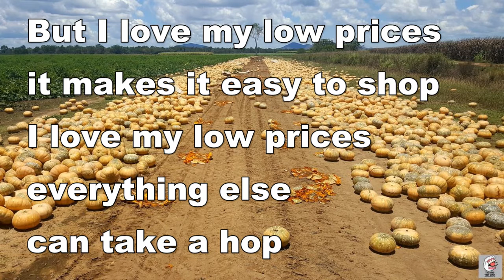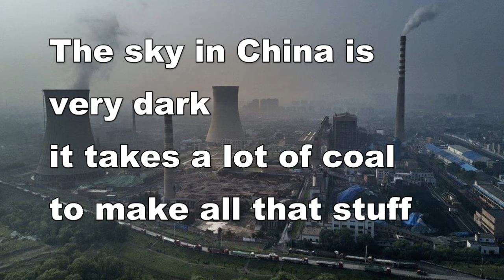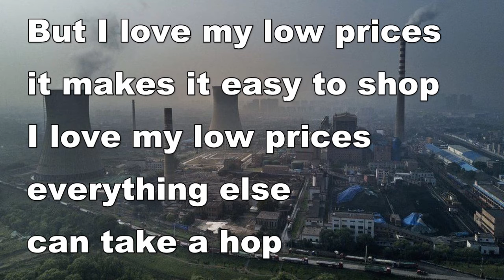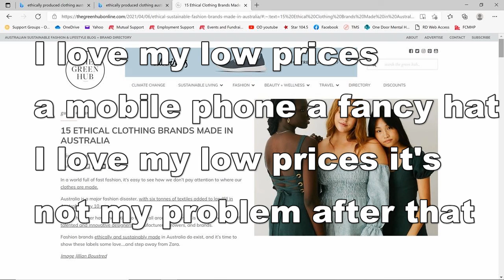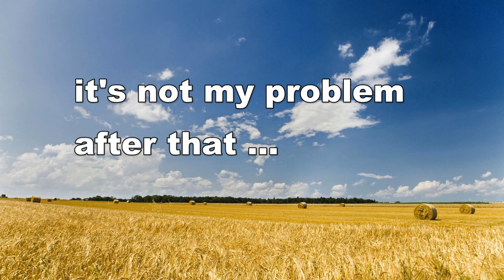Low Prices - by Hugh Worrall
With words. Recorded 2019.